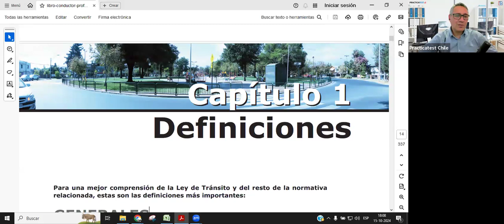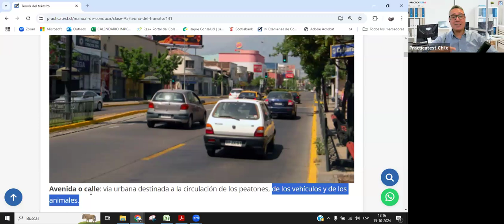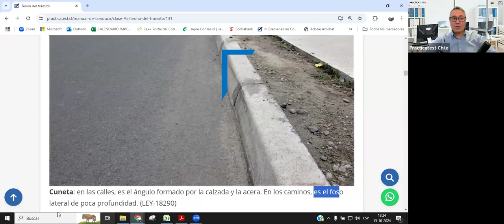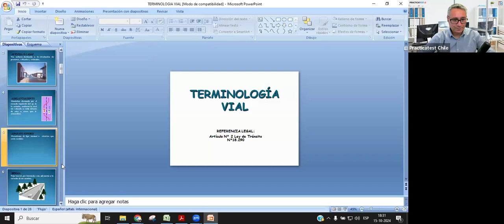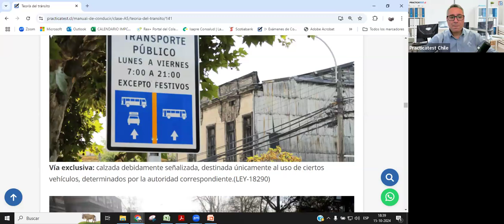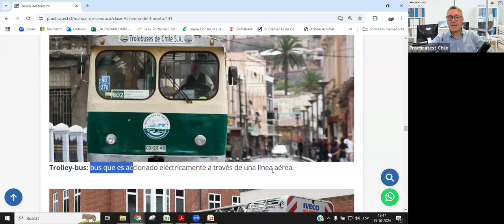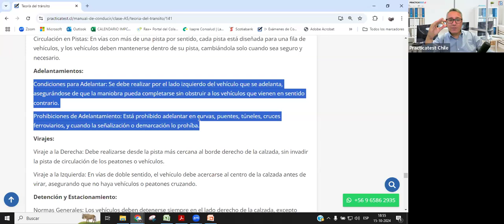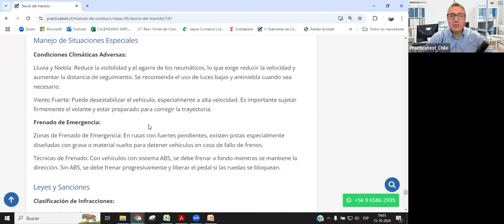256. CLASE PROFESIONAL - Licencia de conducir Chile 2024